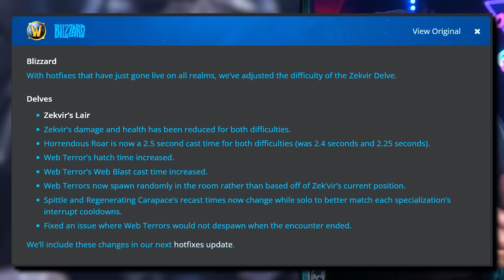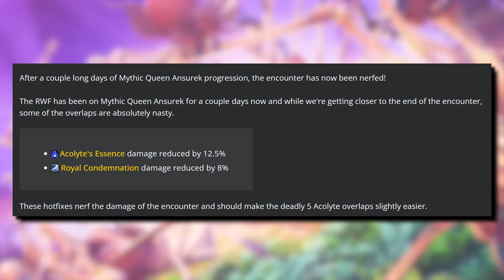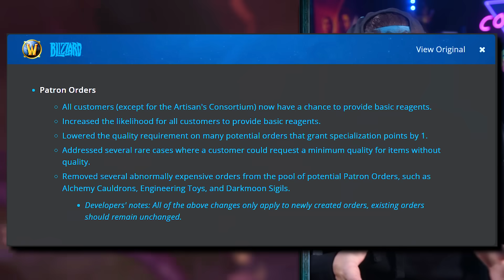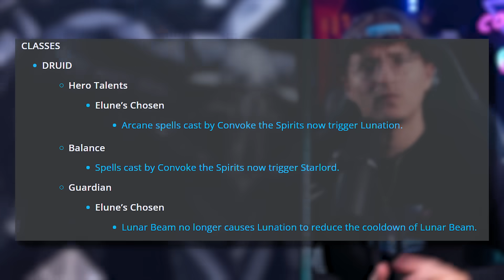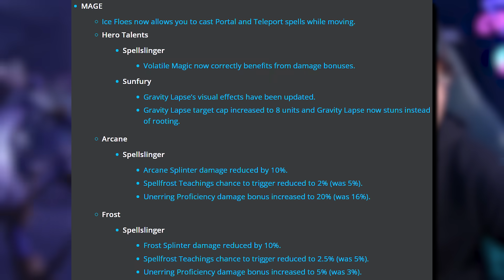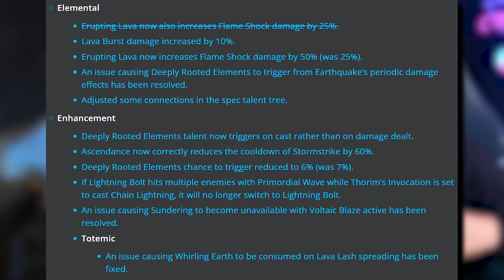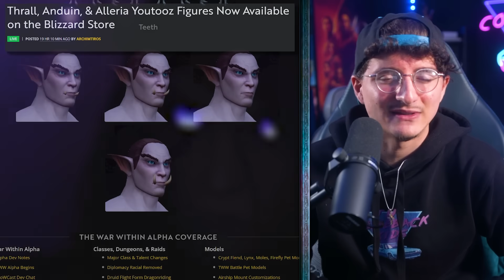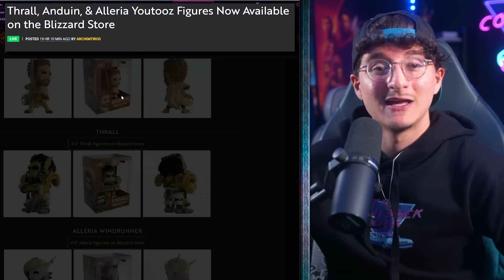We Just Got GREAT New Updates In The War Within | World of Warcraft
Welcome to the news We have a Big Episode today ,  With even MORE delve and Zekvir changes this week, Tons of class changes , brand new updates on the ptr, more 11.0.5 news, datamines - and so so much more. My name is Skyy from the comeback kids. It's your Saturday Morning News,  grab a cup of coffee, sit down, we got a lot to discuss.

00:00 - Intro
00:22 - Zekvirs Lair Nerf
02:21 - Raid Changes
03:21 - Preservation Nerfs?
04:05 - Patron Orders Overhaul?
05:24 - AWC Is on!!!
06:05 - Class Chnages / Updates 20th Anniversary
09:10 - Ascendance Form Update again
11:10 - Trading Post October
12:20 - M+ Drama?!?!
15:03 - Future Allied Race?
16:27 - LETS HEAR YOUR THOUGHTS!